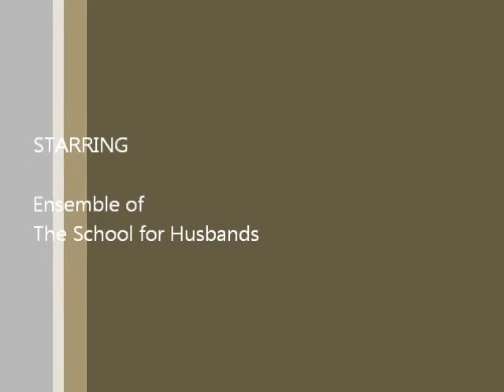Impersonating Leonor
Scene from EVCC's production of Moliere's The School for Husbands.